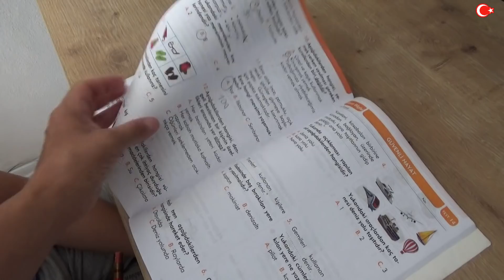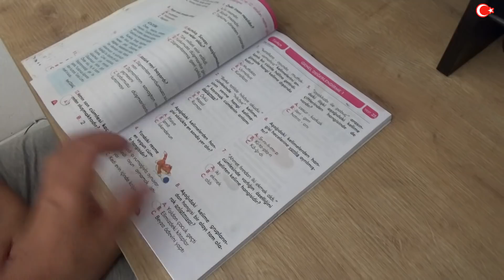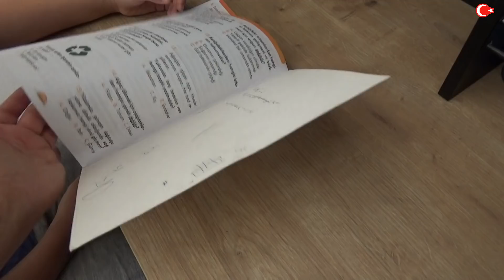1 YAŞ AŞIMIZI OLDUK # KOCA Bİ AİLE GİBİ HAKAN'ı BERABER BÜYÜTTÜK #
1 YAŞ AŞIMIZI OLDUK # KOCA Bİ AİLE GİBİ HAKAN'ı BERABER BÜYÜTTÜK #